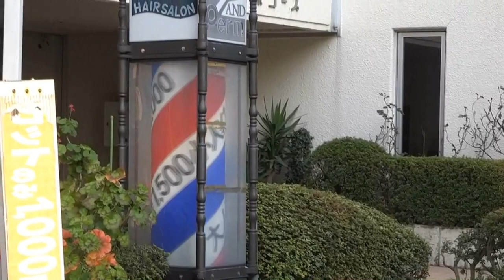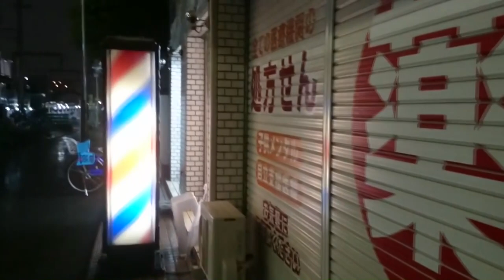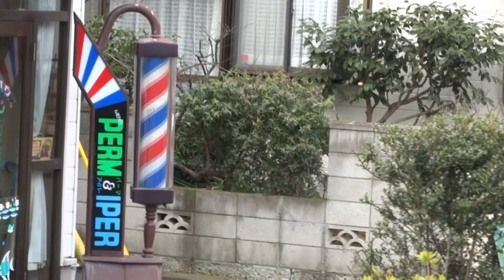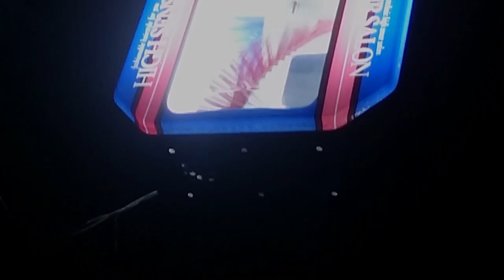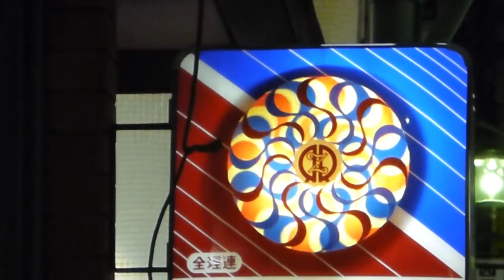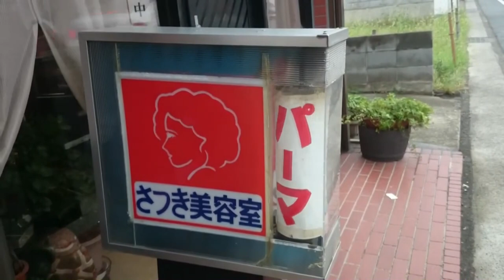床屋さんのいろいろなサインポール Barber's Pole 再編集 パート5